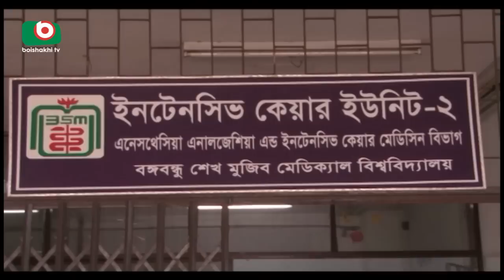Minister Sayedul Haque Dead | Nazmul | সাইদুল হক এর মৃত্যু